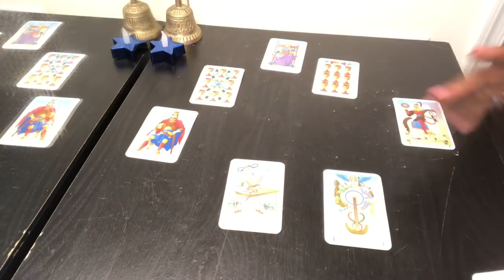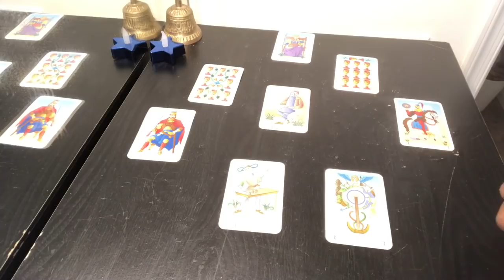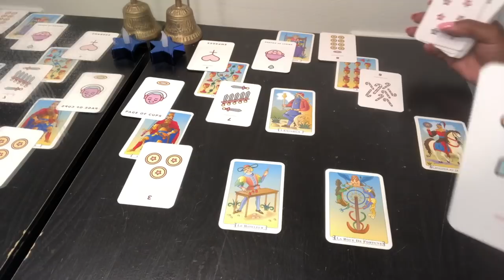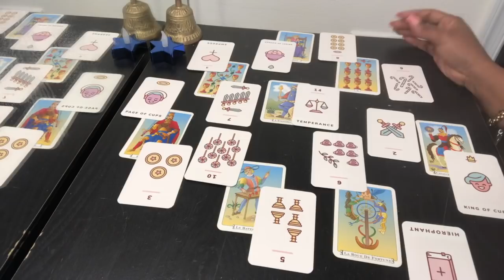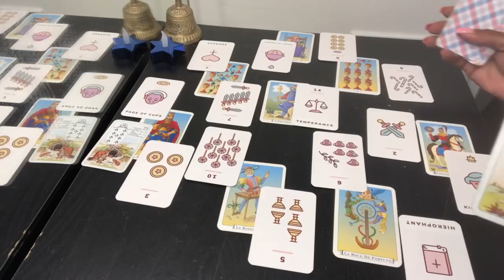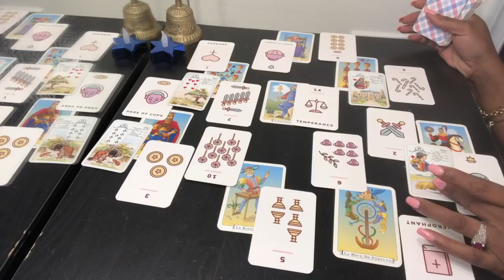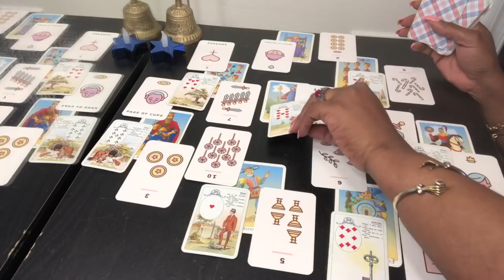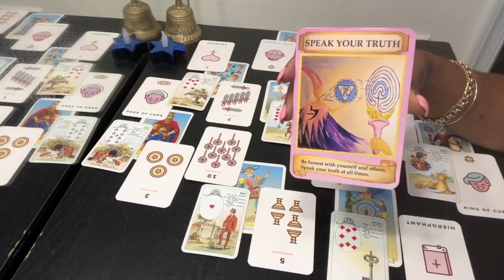TAURUS Psychic Tarot Reading | Weekly Horoscope | June 10-16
Find out what the 2nd week of June has to offer for you Taurus signs. I use a combination of my gift, tarotcards, numerology and astrology to provide weekly energy vibration readings for all Zodiac Signs.